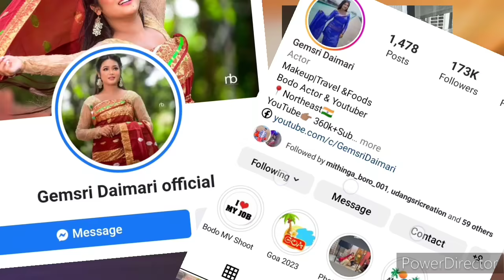Gemsri daimari Lifestyle l BF Laodum Hometown biography l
Nita basumatary Family Lifestyle